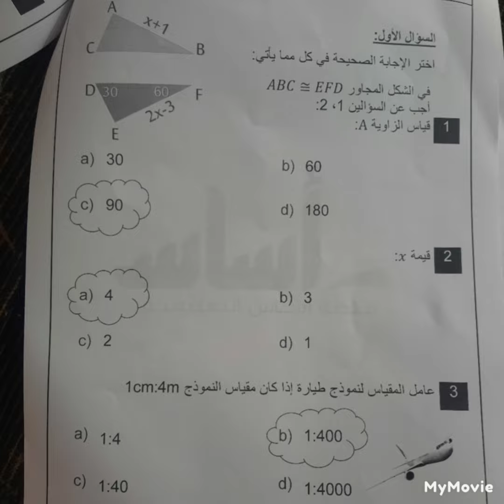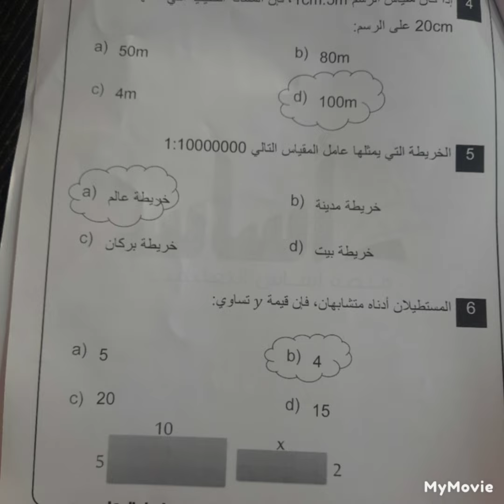امتحان رياضيات سابع شهر ثاني فصل ثاني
نموذج امتحان الشهر الثاني رياضيات صف سابع
للمزيد من فيديوهات صف سابع الفصل الثاني اضغطوا على الرابط